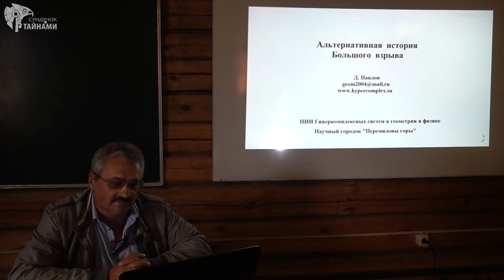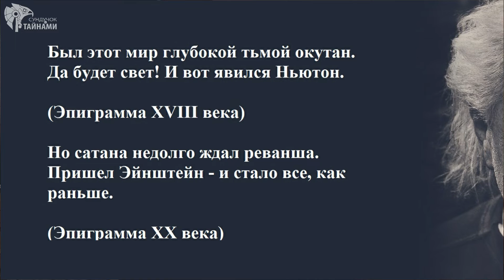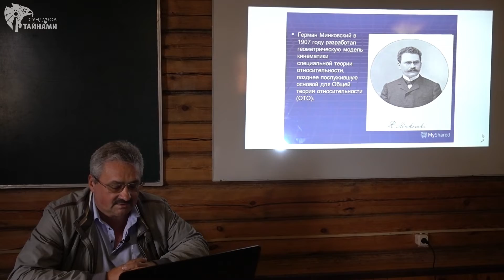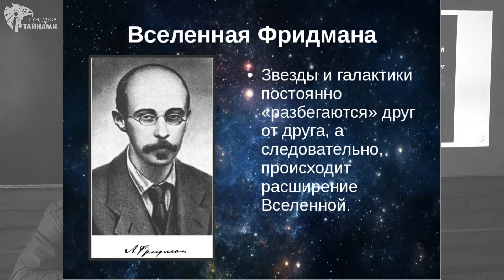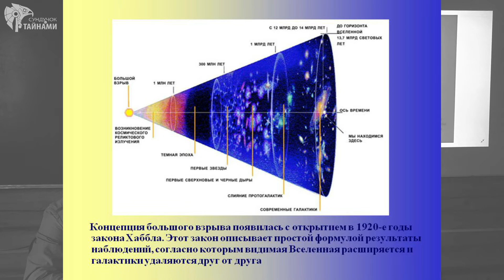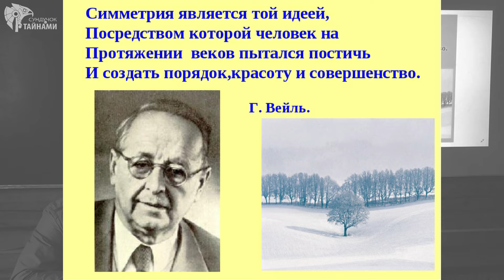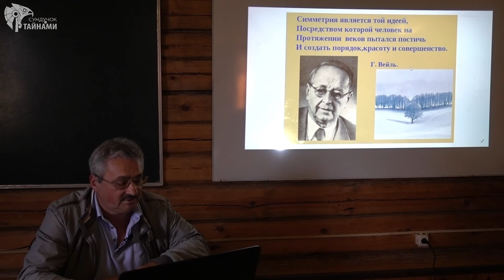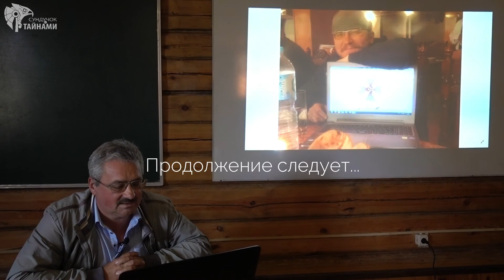Теория большого взрыва. Новый взгляд (Часть 1)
МЕКСИКА ЛАИ продолжает набор участников путешествия в Мексику по следам съемок фильма Андрея Склярова «Неизвестная Мексика» Путешествие состоится с 23 марта по 3 апреля 2020 года. 2/3 группы уже сформировано. В качестве сопровождающих от ЛАИ едут: Максим Ляменков (сын Андрея Склярова), Ондраш Сабо, Дмитрий Павлов, Галина Стрелкова (сопровождавшая съемочную группу ЛАИ в 2007 году).

 ПЕРУ • Научно-исследовательская экспедиция ПЕРУ - ПО СЛЕДАМ ДРЕВНИХ ЦИВИЛИЗАЦИЙ Эксклюзивное путешествие в Перу и Боливию вместе с исследователями ЛАИ ДАТЫ ПРОВЕДЕНИЯ 01-13 мая 2020 года Перу – это страна, которая выделяется своим индейским колоритом, поражает масштабом и количеством исторических памятников и вдохновляет неописуемой природной красотой. ATURS - альтернативные путешествия, научно-исследовательский центр "Лаборатория Альтернативной Истории" (ЛАИ) и научно-исследовательский институт гиперкомплексных систем в геометрии и физике (НИИ ГСГФ) отправляются в экспедицию по самым загадочным местам Перу и Боливии, которые до сих пор ставят в тупик ученых.

Криптовалюты: BTC - 12KPcqcTwgvovGnGs87N5vFDrMpxNsQNTH
ETH — 0xe66ba79b5c64346BAa7460Ea51366824eCB0ADBA
Вебмани
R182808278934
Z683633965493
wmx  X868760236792